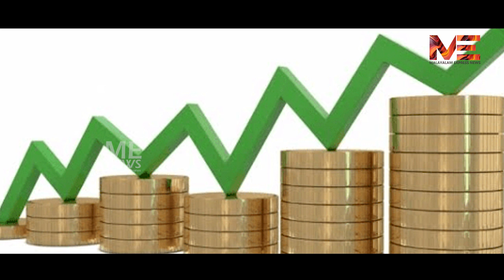സമ്പദ് വ്യവസ്ഥ വീണിതല്ലോ കിടക്കുന്നുഇനിയും നാടകങ്ങൾ ഉണ്ടാവുമോ?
സമ്പദ് വ്യവസ്ഥ വീണിതല്ലോ കിടക്കുന്നു
ഇനിയും നാടകങ്ങൾ ഉണ്ടാവുമോ?